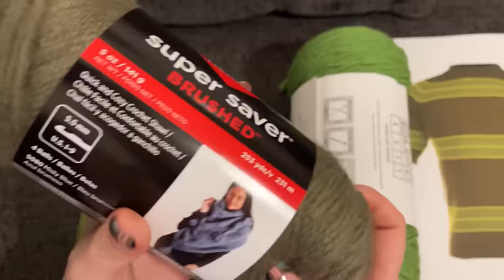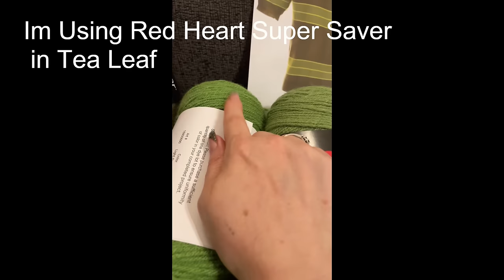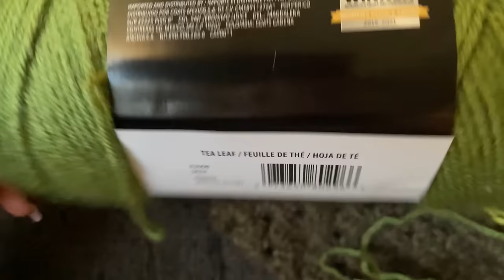Nirvana Inspired " Nirvancho" Poncho | Just Vintage Crochet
Get your hands on this Nirvana-inspired "Nirvancho" poncho, perfect for any crochet enthusiast looking for a unique and vintage design!

**Be Sure to Check Out My Comprehensive Antique Crochet Reference Teaching Guide!**
Get ready to dive deep into the world of vintage crochet with my in-depth reference guide to the entire Victorian era of Crocnet. This comprehensive guide is a must-have for all antique crochet enthusiasts!